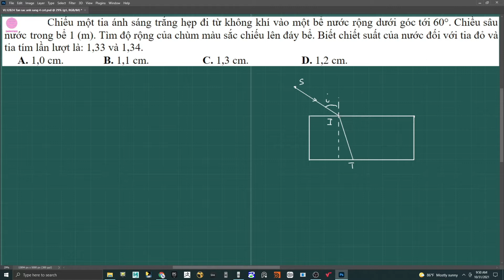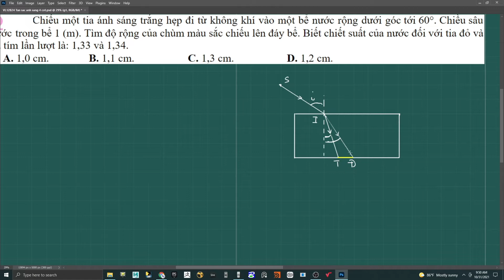VL12B24 Tan sac anh sang 15